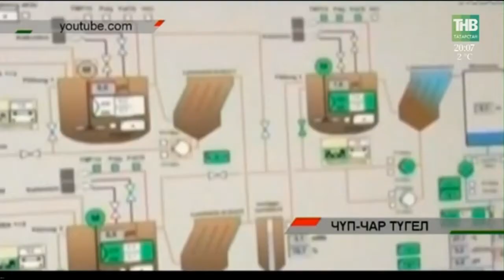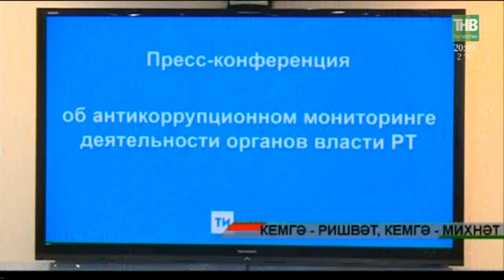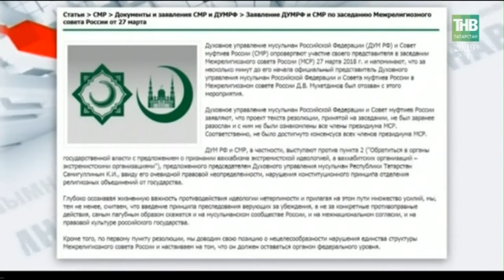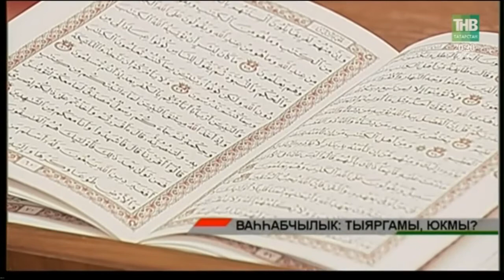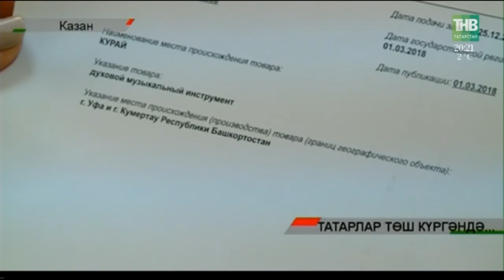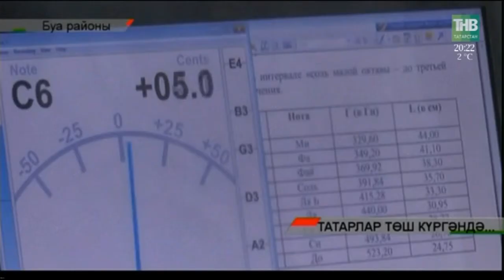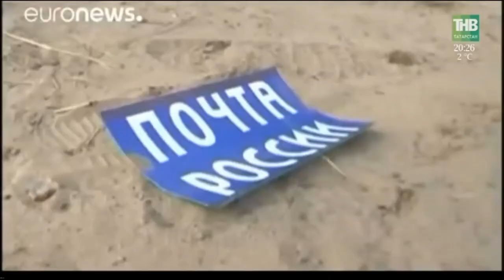Адымнар 07/04/18 ТНВ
Таяну ноктасы. В эфире: пн, вт, ср, чт - 19:00

7 дней. В эфире: вс - 19:30, 21:30

Координаты:
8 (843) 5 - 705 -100